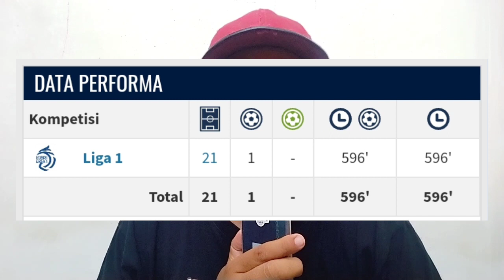Berita Persib: Alberto Stay ? Dimas Drajad Deal ? Hanif & Gian Zola Diisukan Ke Persib Bandung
Dikonten ini menginformasikan rumors perpindahan pemain dari juara Liga 1 Persib Bandung

Sumber
Liga Dagelan
Rumor Bola
Transfermarkt